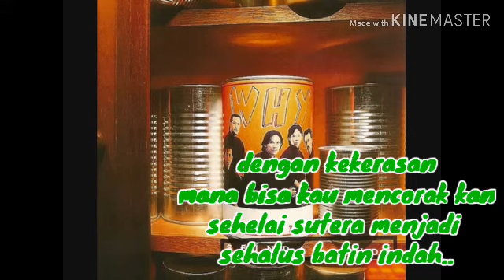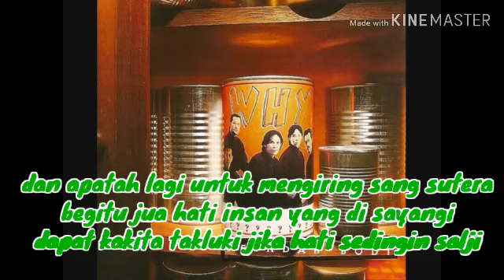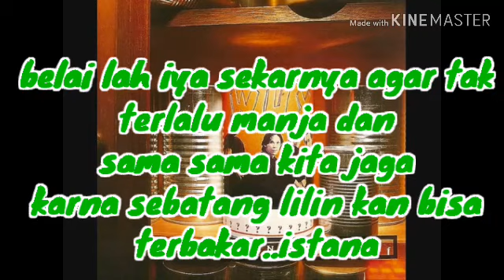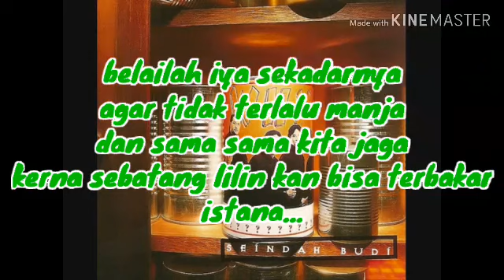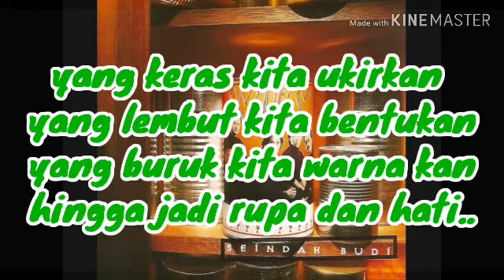Seindah Budi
Why